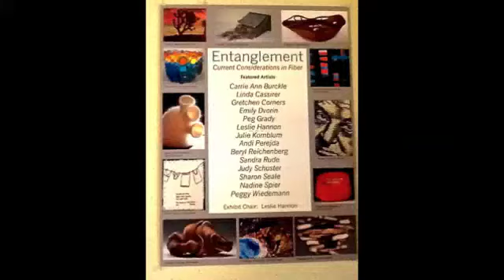Entanglement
Fabric art